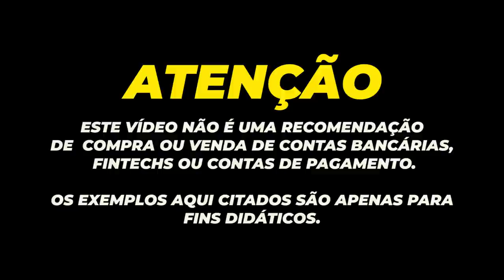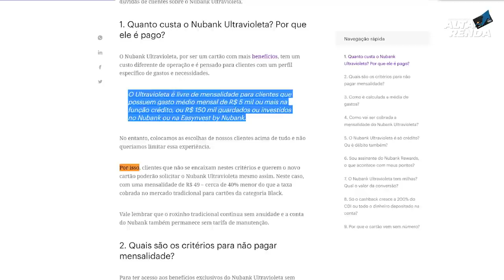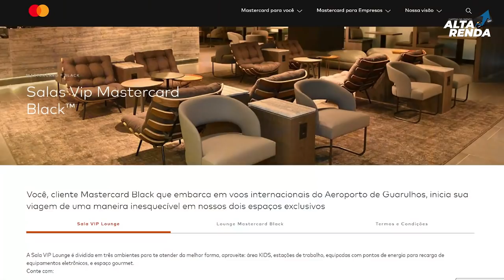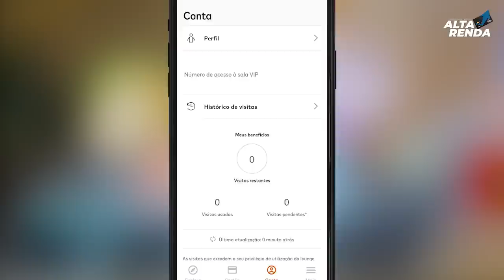💳NUBANK ULTRA VIOLETA MASTERCARD BLACK| TUDOQUE VOCÊ PRECISA SABER SOBRE ESTE NOVO CARTÃO DO NU.